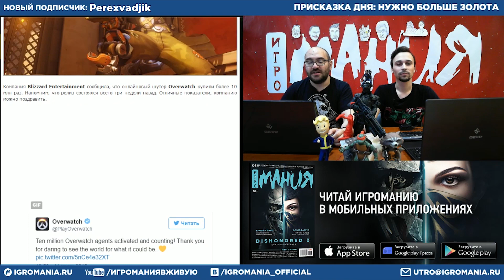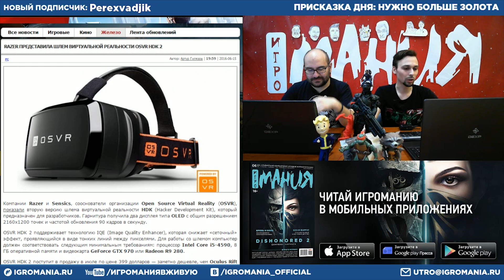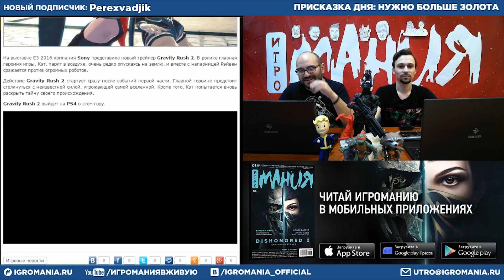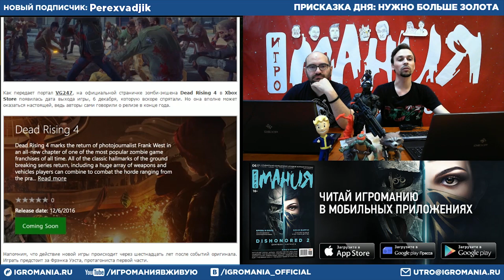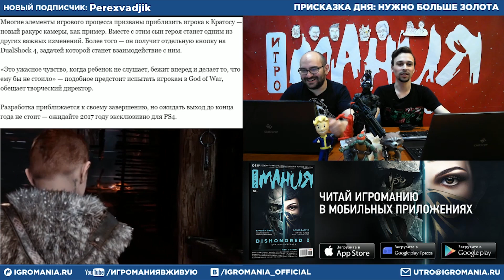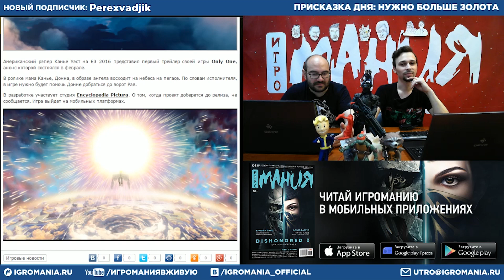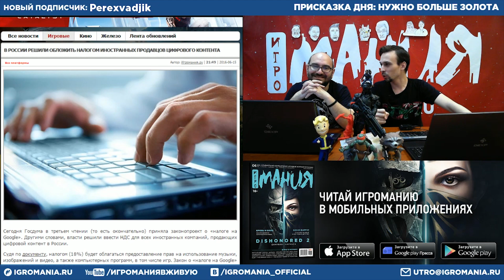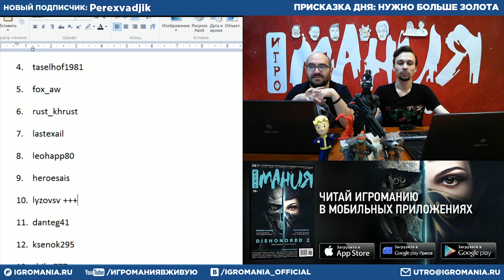Игромания Утром 16 июня 2016 (Overwatch, Days Gone, God of War 4, Dead Rising 4, Gran Turismo Sport)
Масштабный спецпроект с акциями и конкурсами: выиграйте планшет Lenovo и другие призы!

Основной блок:
01:15 Продажи Overwatch превысили 10 млн копий
04:35 В Battleborn появятся микротранзакции
07:45 Daedalic Entertainment анонсировали экшен State of Mind
11:20 Razer представила шлем виртуальной реальности OSVR HDK 2
14:50 В Psychonauts in the Rhombus of Ruin игроки смогут вселиться в белку
18:37 На E3 2016 показали девять минут геймплея Gran Turismo Sport
21:35 В новом трейлере Gravity Rush 2 все переворачивается с ног на голову
24:06 Авторы Saints Row показали геймплей своей новой игры — Agents of Mayhem
28:10 В новом трейлере Final Fantasy XV показали «режим ожидания»
31:33 Утечка: в сети появилась информация о дате выхода Dead Rising 4
33:20 Bethesda создает продолжение The Elder Scrolls и еще две «большие игры»
37:13 Подробности Days Gone, новой игры Sony Bend, авторов Syphon Filter
43:48 Подробности God of War 4 + голос озвучки
52:35 Канье Уэст показал первый трейлер игры про свою маму

Технологии:
57:01 В Перми с полигона сбежал робот

Тема дня:
1:01:55 В России решили обложить налогом иностранных продавцов цифрового контента